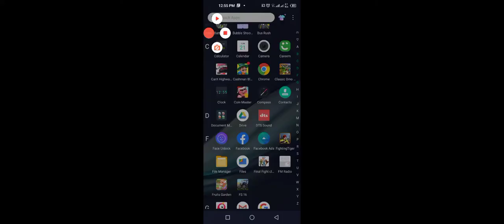⛄👰🏻police🚔🚀 carRace Motu Patlu Tota Main Tota Tota Mickey Mouse Tom Jerry subscrib🤓☺😋